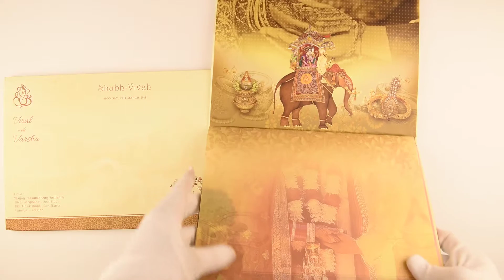PSKU00096568, Non-religious Cards, Non-religious Invitations, IndianWeddingStore.com